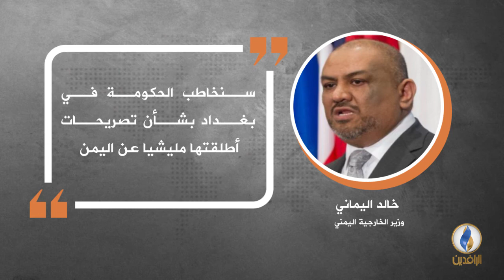في دقيقة .. أبرز التصريحات الصحفية ليوم الجمعة.